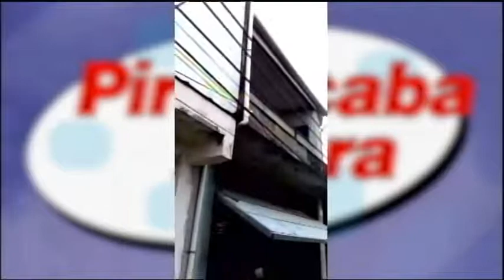Video Reclamação parte 2